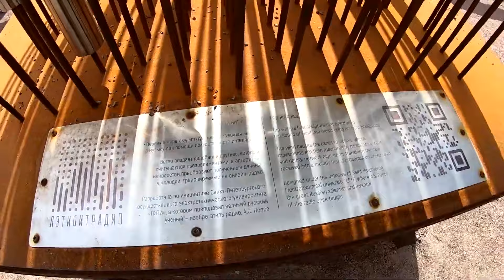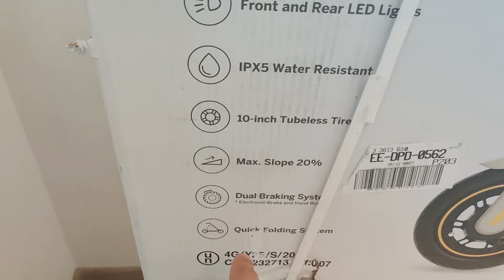Про что мой забавный ютуб канал / My funny youtube channel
Народ, привет всем.

Хочу показать вам основные направления моего канала. Что вам больше всего интересно? Вместе мы может отправиться в путешествие, посетить интересное мероприятие или же просто прокатиться на грузовике. Впереди ждёт нас ждёт много интересных событий, которыми с радостью поделюсь с вами.

Спасибо вам, если вы досмотрели этот ролик до конца !!!

Всем удачи, любви, здоровья.

Hi, everybody.

Gonna show you the basic themes of my channel. What is the most interesting for you? Together we could travel, visit an interesting event or just ride the truck. So much fun is waiting for us, and I would like to share it with you.

Тема видео: Про что мой забавный ютуб канал / My funny youtube channel